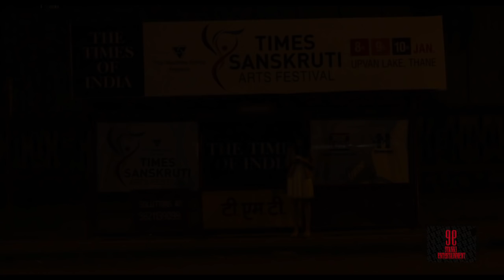Lonely Street | Episode One - Silent Someone | 9tanki Entertainment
In today's pretentious world, it is rare to find a silent someone who prefers helping silently and not making a big deal out of it. The happiness of helping someone silently beats all the worldly pleasures. Our stories are just to inspire people to play that silent someone whenever posed with an opportunity. This video is about a silent someone on a lonely street!

Written, Directed and Shot by: Mehul Shetty

Cast:
Shriya Shetty
Nikhil Shetty
Deepak Balani
Rohit Lokhande

Executive Producer: Priti Shetty

Editor: Ankit H

Assistant Director: Rohit Shetty

Mixed and Mastered by: Crazy Vibe

Bio: We are a bunch of movie buffs, who love and respect meaningful cinema and are trying to contribute to it in our own small, special way by making short films and short social message videos we believe in.